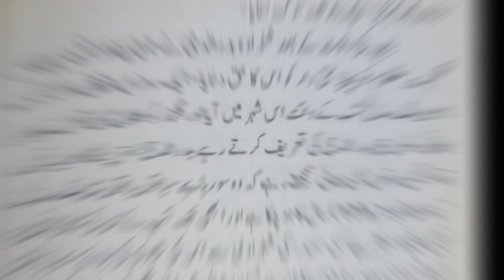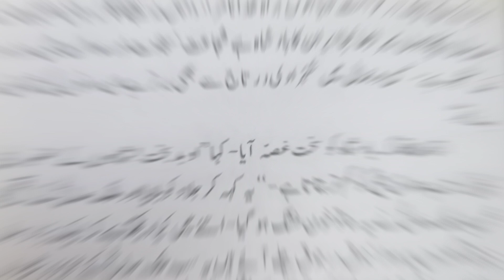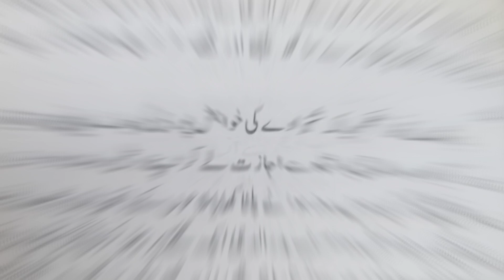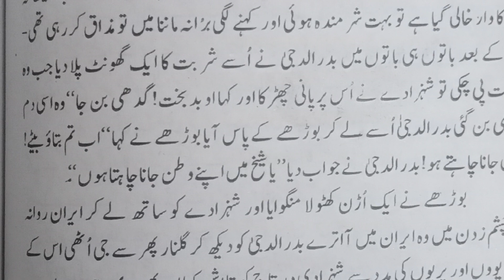shazada Badar u Duja